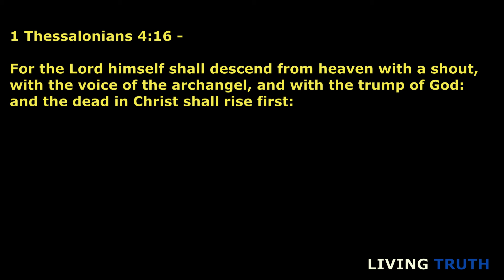Rapture Dream!!! The Last Trumpet Was Astonishing🎺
The Last Trumpet Was Astonishing Brilliant
Thanks Brother For Sharing With The Living Truth Family!!! 1Love